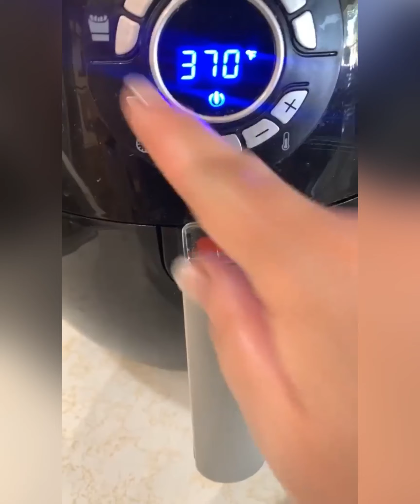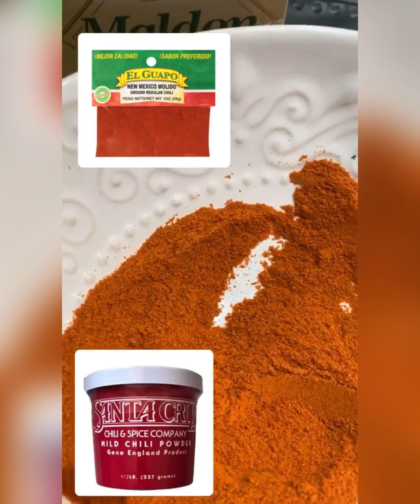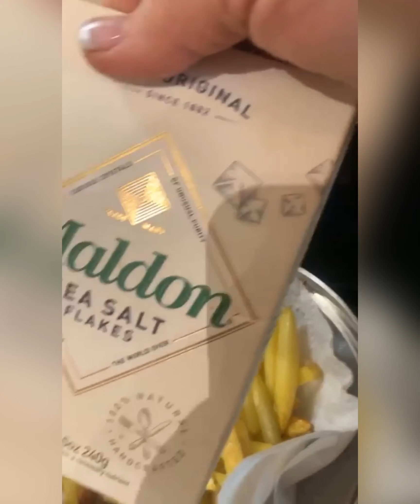Papas fritas preparadas| papas de cono| MARILYN MILES